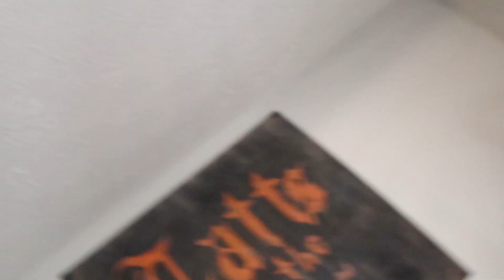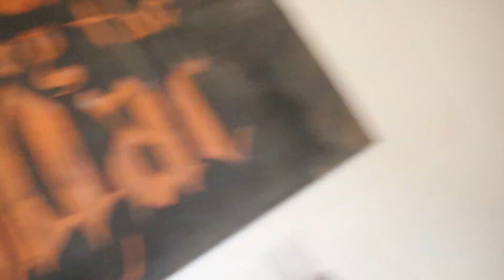HE DID A TATTOO ON HIMSELF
In today's video I hangout with my tattoo artist. and our other friend decides to tattoo himself for the first time ever.